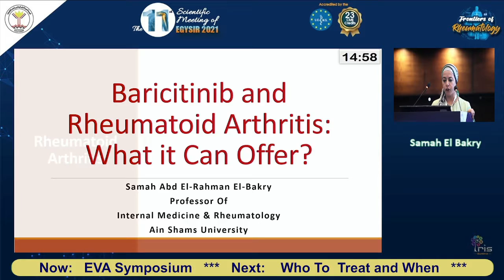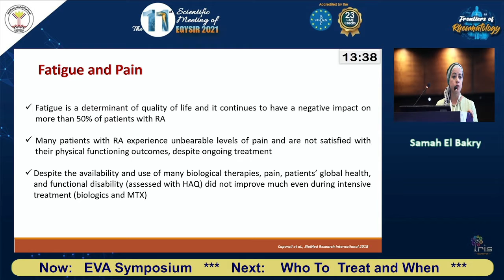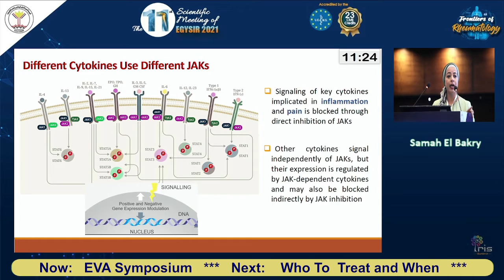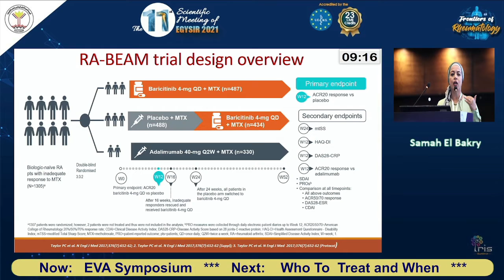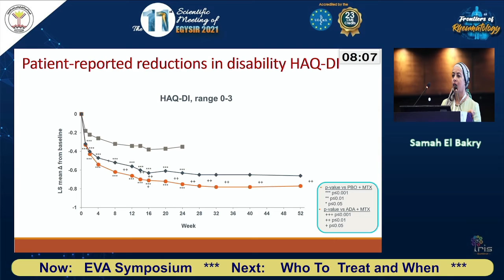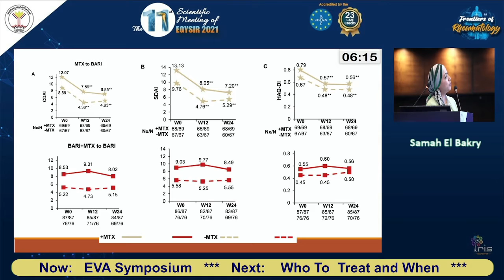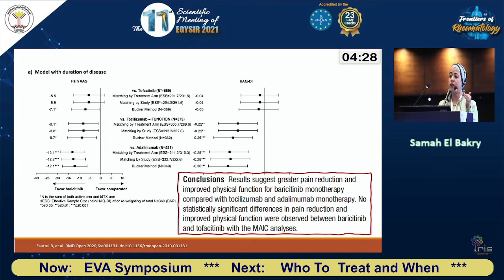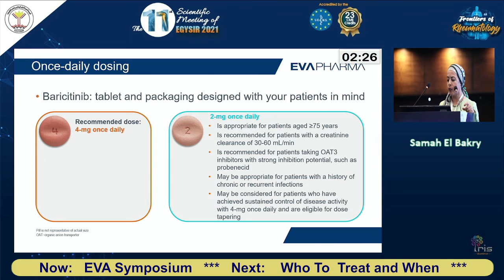Symposium XIII EVA Pharma